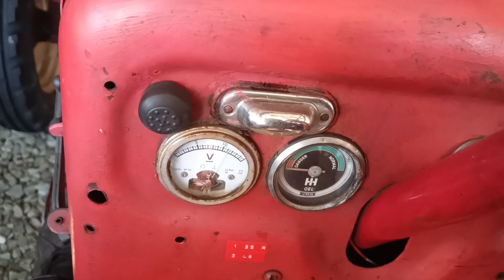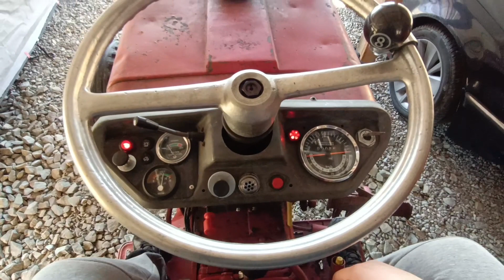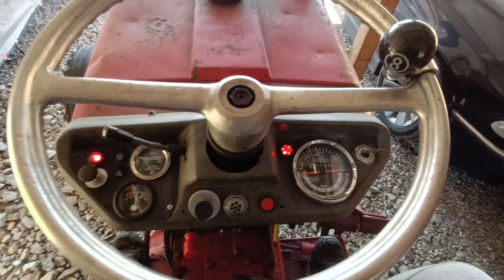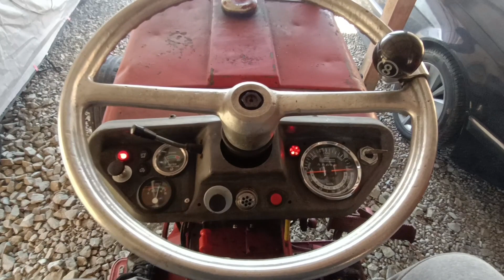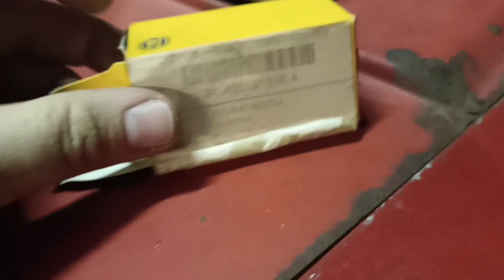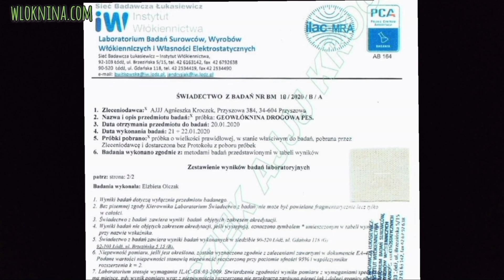Pogrzebać przy TRAKTORACH 😍 WIOSNA w parku maszyn 🍀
Czas pogrzebać coś przy traktorach 😍 Przygotowania do zrobienia oświetlenia w Internationalu, żeby był gotowy na przegląd.